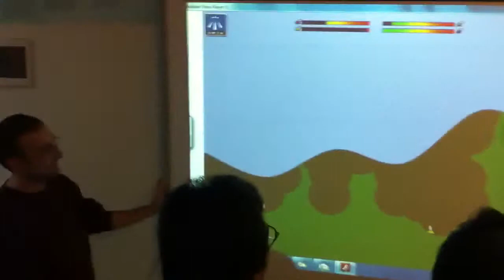Playing "cannons" on Smartboard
Akıllı tahtada oynanan bir oyun.